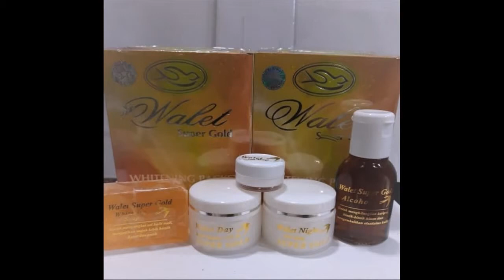produk make up yang membuat wajah glowing